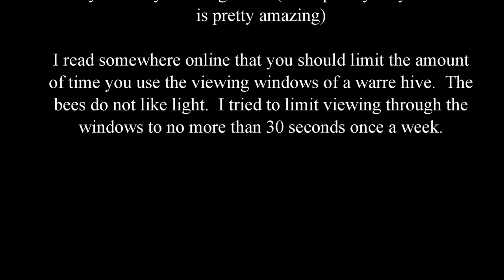AOE Bee Hive During Week 2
During week two of a beehive, things are starting to really ramp up.  Workers are busy building comb and bringing in pollen.  The amount of comb they can build overnight is practically amazing.  Try to limit the amount of time you have warre hive viewing window opened.  Its hard to not look but you soon realize they don't like it when they are open.  I tried to limit viewing to 30 seconds 1 or 2 days a week the first few weeks and now I try to limit it even more.